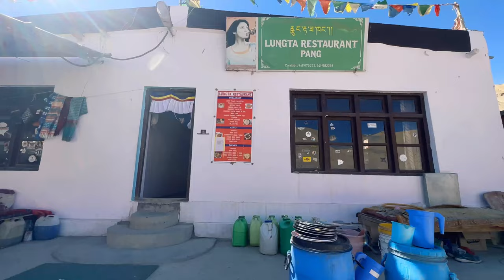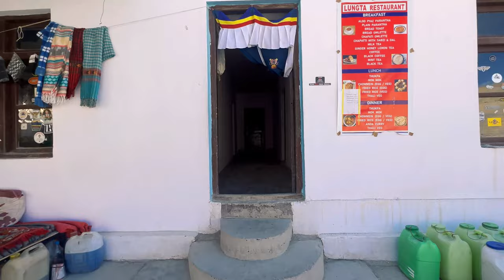Sarchu mein ek raat